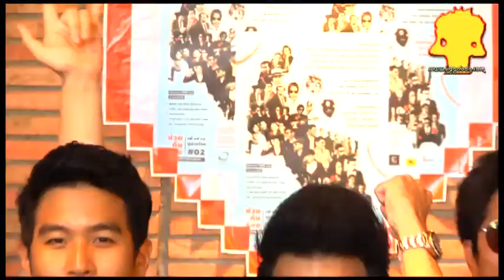ช่วยกันร้องเพื่อน้องผู้ห่างไกล#2